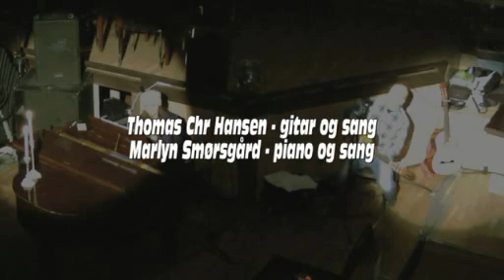Last Chance (Gaia Epicus) - Acoustic version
Acoustic version played at a support concert 30 nov. 2013 to raise money for the Philippines. Performed by Thomas Chr Hansen and Marlyn Smørsgård.
Song is from the album Dark Secrets.